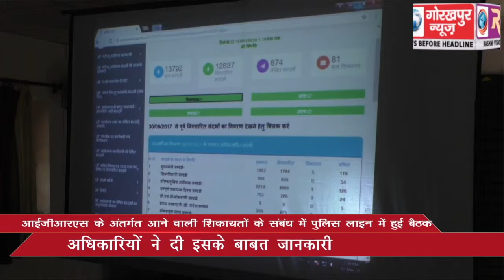आईजीआरएस के अंतर्गत आने वाली शिकायतों के संबंध में पुलिस लाइन में हुई बैठक, अधिकारियों ने दी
आईजीआरएस के अंतर्गत आने वाली शिकायतों के संबंध में पुलिस लाइन में हुई बैठक, अधिकारियों ने दी इसके बाबत जानकारी